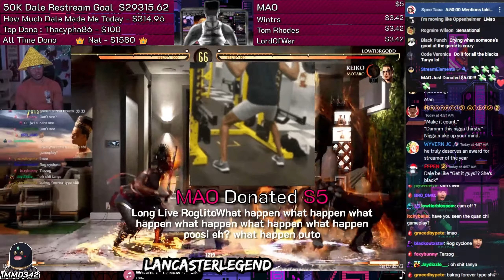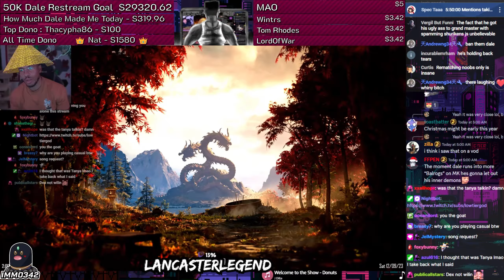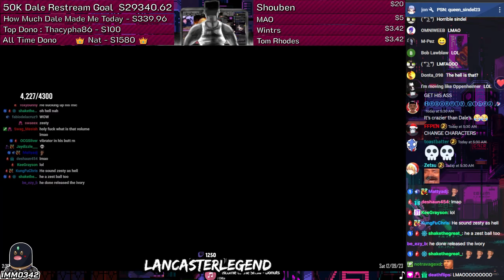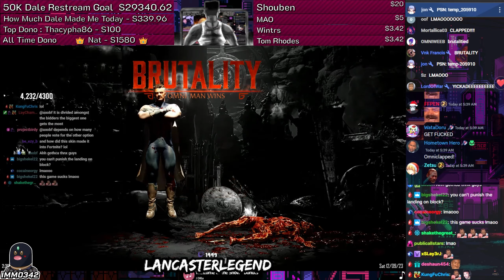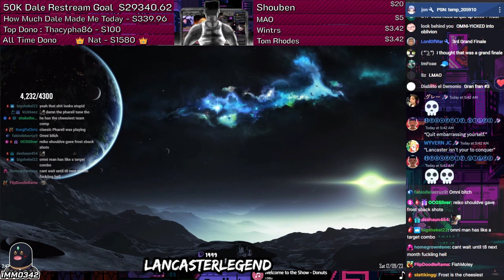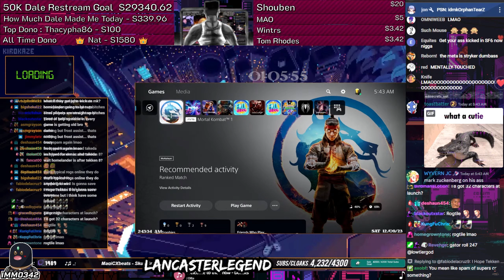Dale "Mashing" Wilson's Kognitive is Krushed by Omni-Man in MK1! (ft. Immo342)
After a miserable Fortnite stream, LTG aka Dale Wilson, boots up MK1, yet again, only to get his cheeks spread by Omni-Man!